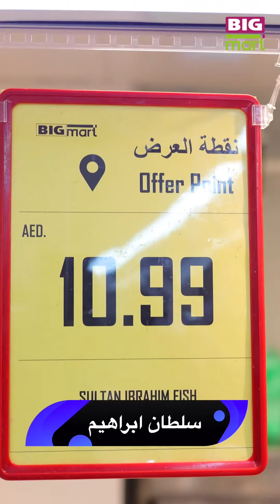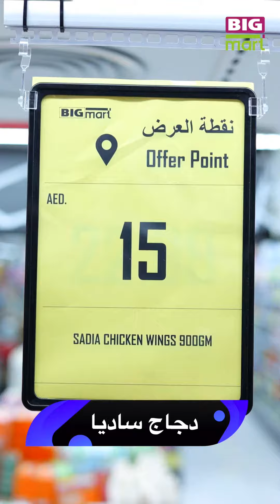The Weekend Sale is on at all BIGmart outlets from Feb 29 to Mar 3.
The Weekend Sale is on at all BIGmart outlets from Feb 29 to Mar 3. Unleash unbeatable deals, discounts, and a whole lot of excitement. Don't miss out on your chance to shop and save at BIGmart!
بدأت مبيعات نهاية الأسبوع في جميع فروع BIGmart من 29 فبراير إلى 3 مارس. افتحوا أبواب التخفيضات اللا مثيلة والعروض المثيرة. لا تفوتوا فرصتكم للتسوق والتوفير في BIGmart!

بيغمارت_تخفيضات# عرض_هايبرماركت_ضخم# صفقة_توفير_الأسعار_في_أبوظبي# تسوق_مستلزمات_البقالة# تخفيضات_سعرية_في_الإمارات_العربية_المتحدة#